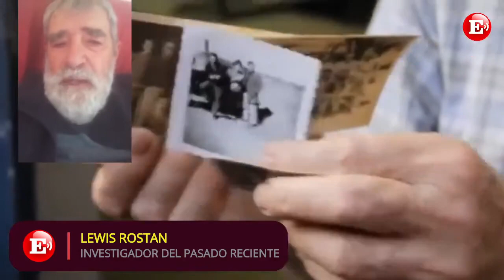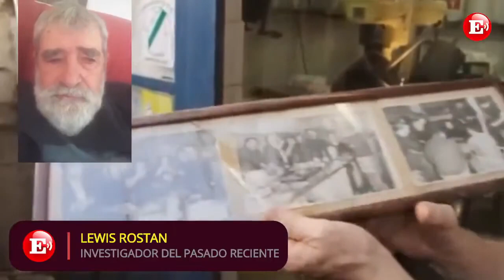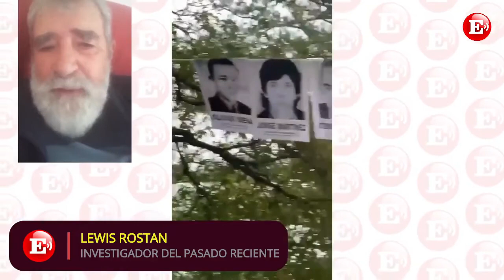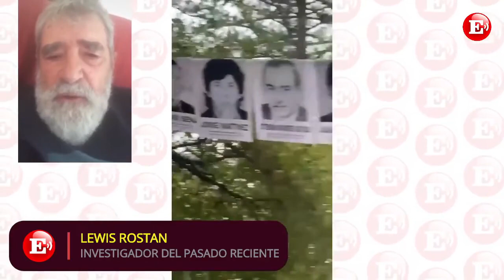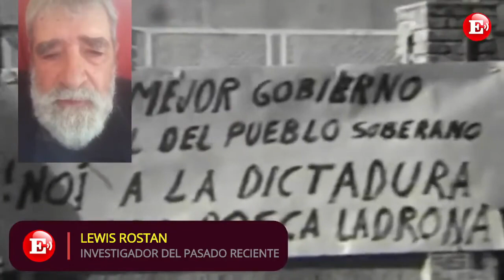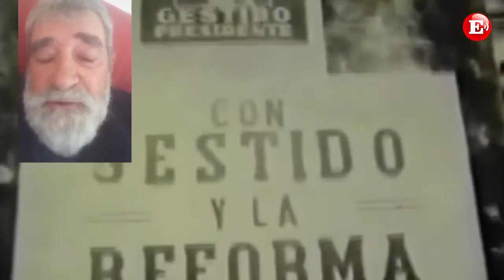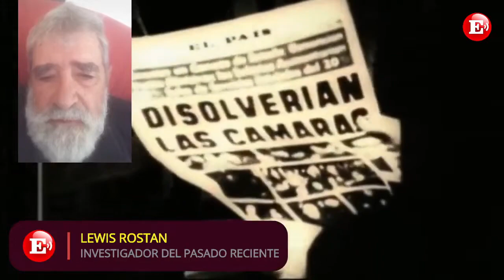El investigador del pasado reciente Lewis Rostán. Avances en democracia sobre desaparecidos.